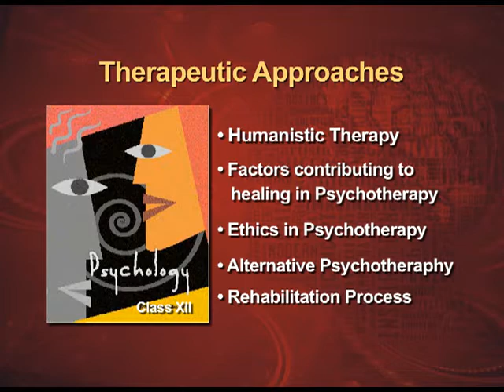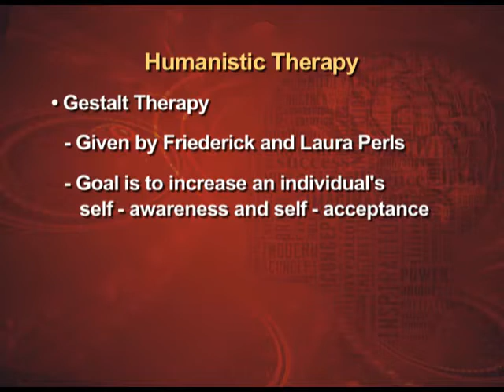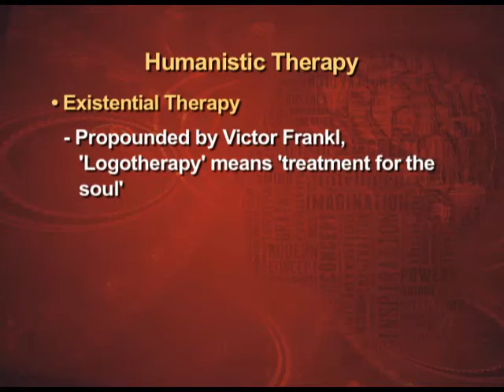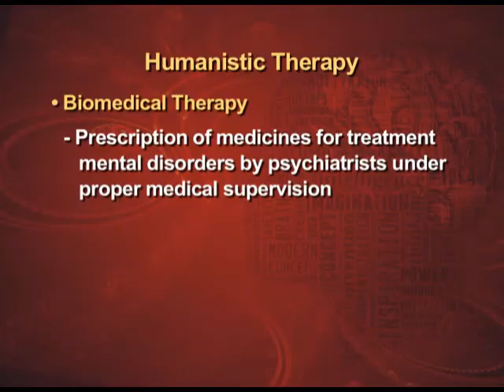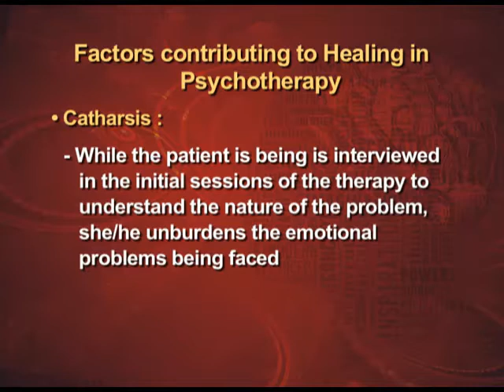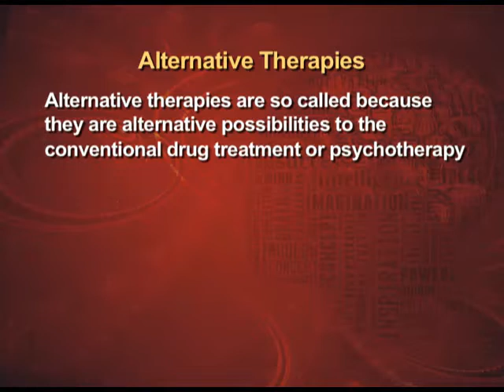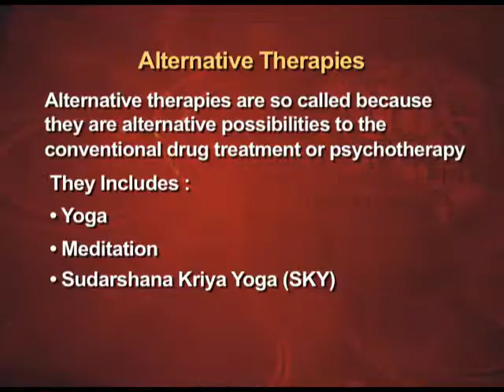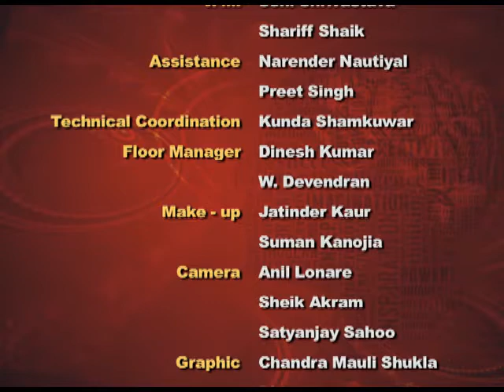Therapeutic Approaches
This program describes various therapies ,ethics of psychotherapy and rehablitation process.